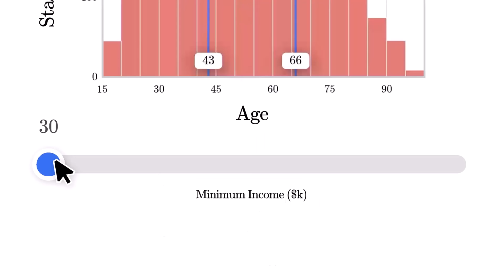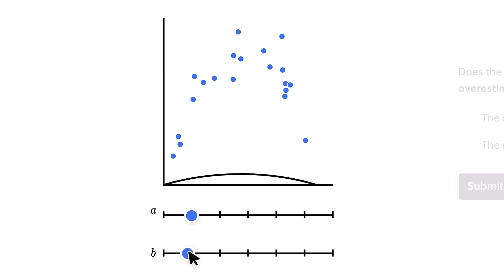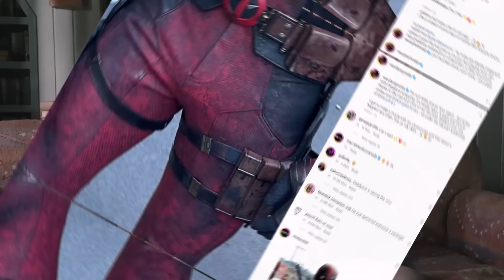BREAKING! DEADPOOL 3 WOLVERINE OFFICIAL ANNOUNCEMENT and NEW SCENES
BREAKING! DEADPOOL 3 VILLAIN REVEALED Emma Corrin Professor X Variant Cassandra Nova Explained
BREAKING! DEADPOOL 3 VILLAIN IS FROM THE 616!? Avengers Hulk vs Wolverine Thanos Theory
BREAKING! DEADPOOL 3 WOLVERINE MAJOR RELEASE UPDATE
DEADPOOL 3 OFFICIAL FIRST LOOK Wolverine vs Deadpool FIGHT SHOTS!
DEADPOOL 3 WOLVERINE FIRST LOOK Classic X-Men Yellow and Blue Costume and New Plot Details
DEADPOOL 3 WOLVERINE FIRST LOOK Deadpool Set Photos and Wolverine Classic Costume Details
DEADPOOL and WOLVERINE FIRST LOOK FOOTAGE Marvel Studios CineEurope Presentation
BREAKING! DEADPOOL WOLVERINE vs HULK SCENE REVEALED? NEW CAMEO RUMOR BREAKDOWN
DEADPOOL 3 OFFICIAL TRAILER feat. WOLVERINE Hugh Jackman Marvel Studios

PHOTOS: Click News/ Bav Media / SplashNews